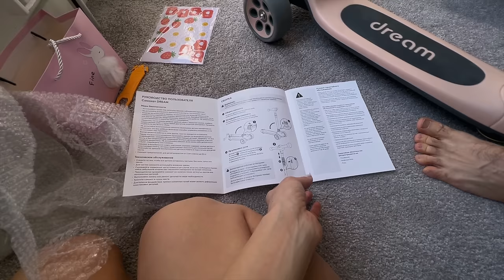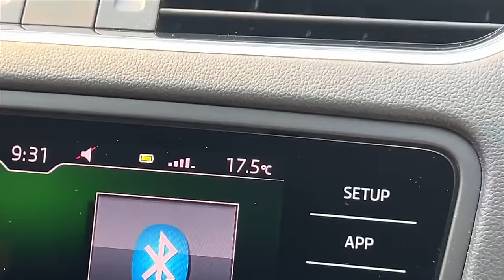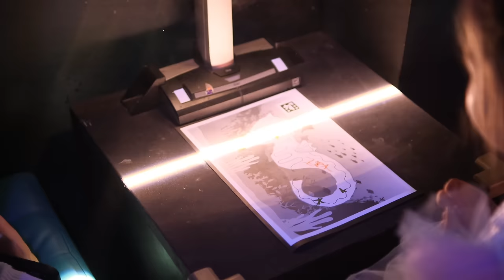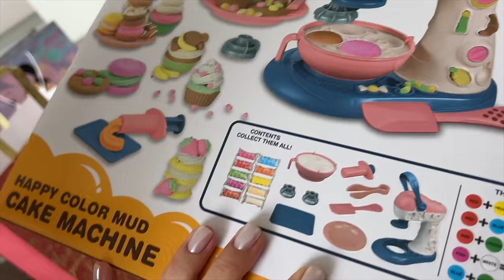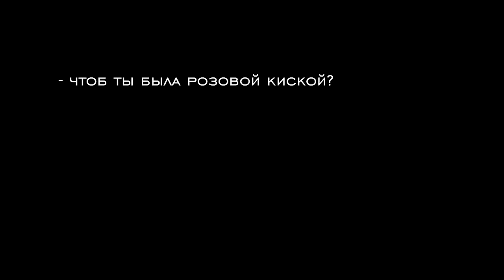День Рождения Евы || Что Подарить Ребёнку на 4 Года? || Квест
‣ Навигация по видео:

00:00 За день до дня рождения Евика
5:44 День X настал
5:51 Первые подарки
6:55 Квест
17:42 Завтрак
17:47 Сборы на празднование дня рождения
19:50 Вечеринка
22:30 Обратная дорога домой и впечатления Евика от праздника
22:47 Распаковка подарков
24:33 Про wish-list подарков
26:36 Моё состояние после праздника
28:48 Спокойной ночи, именинница наша 🤍